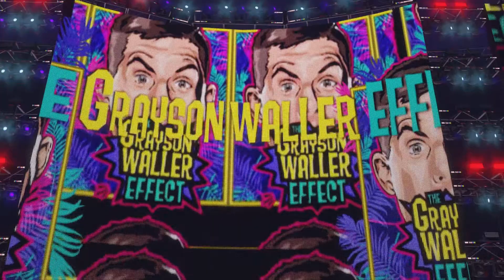WWE 2K24 Universe Mode | Night of Champions (1/3)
0:00 Chelsea & Sonya Vs Isla & Alba Vs Piper & Becky Vs Naomi & Bianca

16:47 Awesome Truth Vs Austin & Grayson

31:03 Lita Vs Trish Stratus